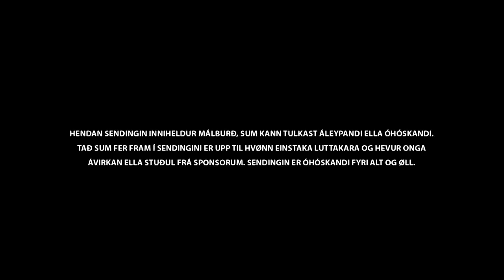iLLtonkt - Jákup Rani vs. Alfred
Swangah presenterar føroyskt munnhøgg!

iLLtonkt er fyrsti føroyski rapp pallurin, har tónleikarar, yrkjarir og einhvør annar, sum er til dystin fús, sleppa at traðka fram í sínum reinasta hami.

Endamálið er at skapa eina røð av partum, har vit varpa ljós á, at øll hava ein hvassan penn í lummanum. Tveir persónar dystast ímóti hvørjum øðrum. Teir hava frammanundan fyrireikað og skrivað hvør sín tekst. Luttakararnir skulu skriva tekstin útfrá og til sín mótspælara. Tað stendur luttakaranum frítt, hvat og hvussu hann skrivar, og tað er einki, sum er for hart, óreint ella frekt. “illtonkt” er rátt og uttan filtur.

Vertir: Swangah
Upptøkur: Eyðun Müller Thomsen & Jákup Skovsgaard Thøgersen
Eftirgerð: Eyðun Müller Thomsen
Tónleikur: Aboutbeats x Zizou // Ghostnotes